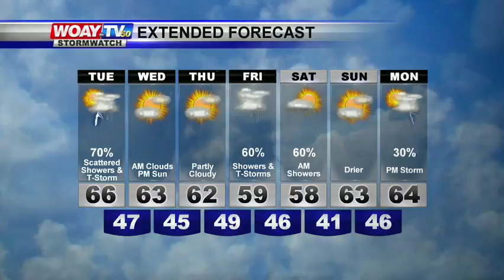3/27/16 PM Web Weather